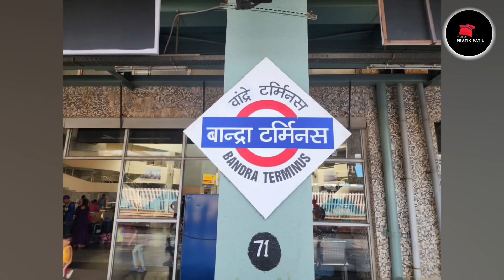धरतीकला मंडळ कौल आळीला श्री वैष्णव देवीचे दर्शन घडवले त्याबद्दल धन्यवाद श्याम पाटील(नाना)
In this  video, I would describe  dhartikala mandal
Follow as
Google +

Original Song Credit: Non copyright song